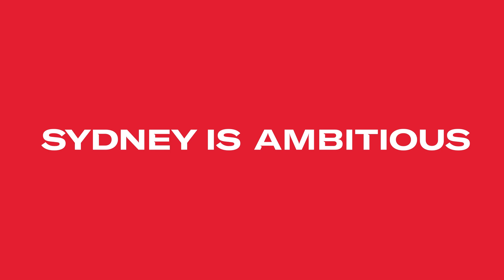Behind the design of our new logo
Check out the core elements of our new logo as we begin the next exciting chapter in the Sydney Swans journey.